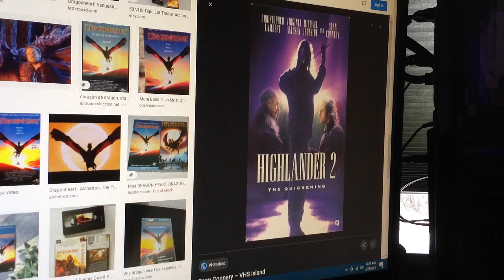Do You Have This VHS? #946